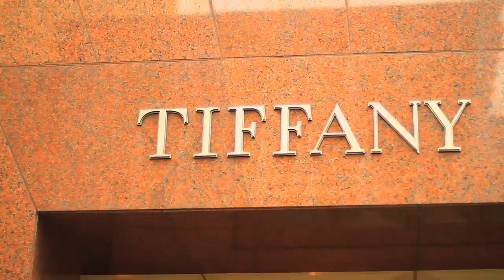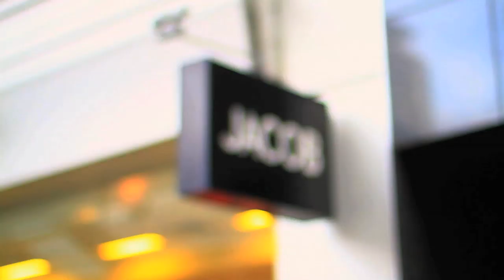Gyptian Ft. Nicki Minaj- Hold Yuh Official Video [Parody]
Engineer
Shizzy Shotta